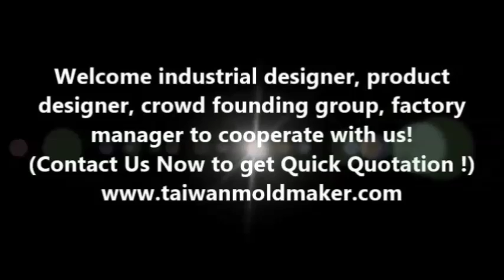Interchangeable core molding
plastic injection mold, injection molding, silicone mold, rubber mold , LSR mold
Intertech Machinery Incorporation (Taiwan)
Our Professionals:
1. Making interchangeable cores mold : a most effective and cost-saving manufacturing process. Suitable for customers looking for "more variety but less quantity" solution. With only one mold, it can efficiently generate different kinds of products,

2. Making high transparent PC, Acrylic, PMMA, PET.. parts mold with high gloss polishing and Mold-Tech texture on parts surface, applied mostly in lighting parts, outdoor LED parts projects.

3. Making gas assisted injection molds and products projects ...mostly applied in projects like the thick handles, monitors, the frame of TV cabinet etc, which prevents the shrinkage mark, improves the strength of the parts and saves material costs.

4 Medical silicone and rubber molds/products making : We manage both "solid" and "liquid" silicone rubber material meeting the standard of RoHS, FDA and REACH, and can be applied like skincare parts, medical earplugs, nipple pacifier, check valve, diving mask.